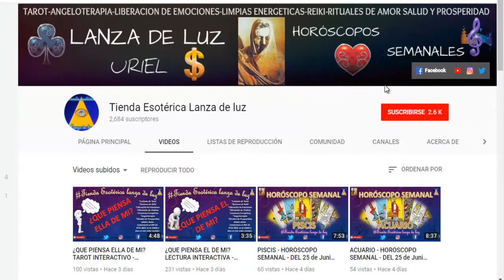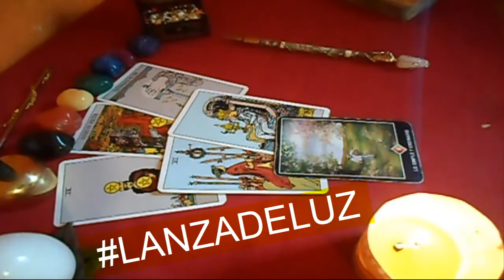VIRGO - HORÓSCOPO SEMANAL - DEL 2 AL 8 DE JULIO - URIEL- LANZA DE LUZ